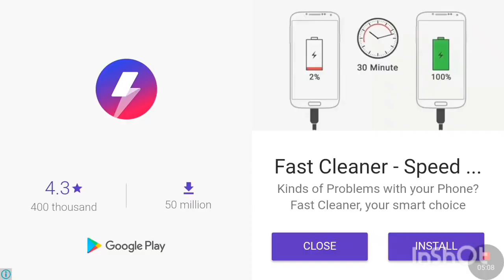Stickman Parkour Platform Android